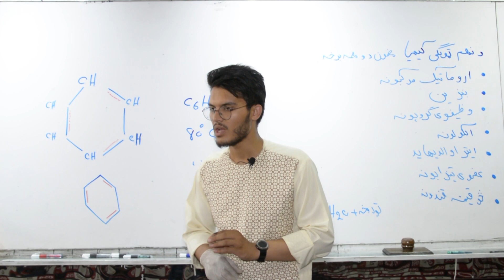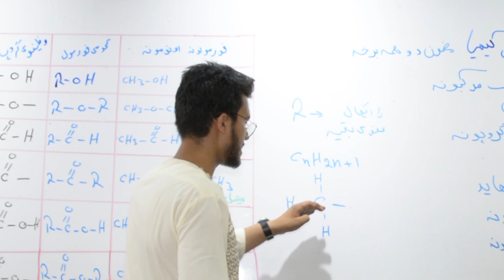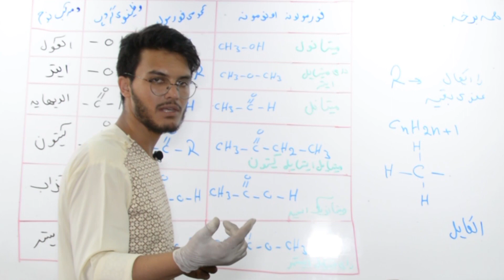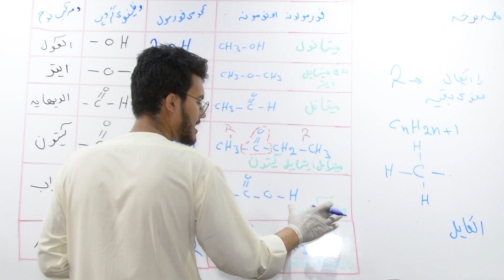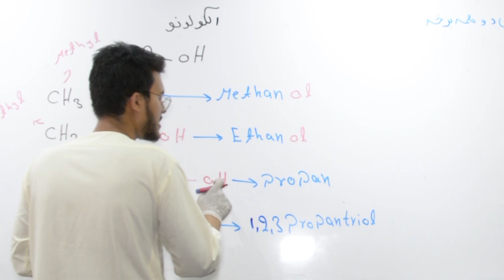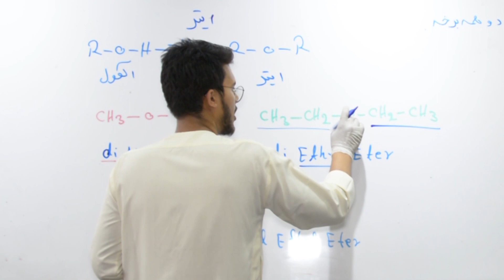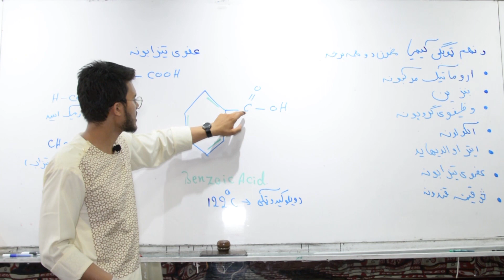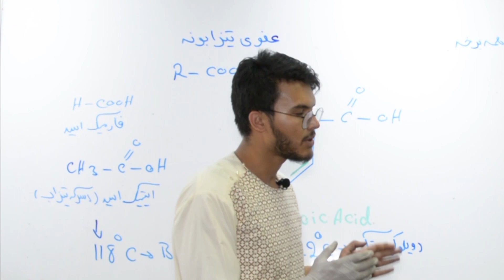زموږ کور، زموږ ټولګی:نهم ټولګی، کیمیا- دویم لوست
زموږ کور، زموږ ټولګی دتعليمي خپرونو لړۍ ده چې له اووم ټولګي څخه تر نهم ټولګي پورې د ریاضي، فزیک، کیمیا او بیولوژي مضامین پکې شامل دي. دا خپرونې له شنبې تر سه شنبې په دري او پښتو ژبو په هرات کې د باران له راډیو، په ننګرهار کې د شرق، په کندهار کې د تبسم او په بلخ کې د رابعه بلخي د راډیو په مرسته اورېدلی شئ. ددې ترڅنګ ددې خپرونو راډیویي او ویډیويي خپرونې د افغانستان د تعلیمي موسسې له فیسبوک، یوټیوب، ټیلیګرام او تجلا ویب پاڼې څخه اورېدلی او لیدلی شئ: